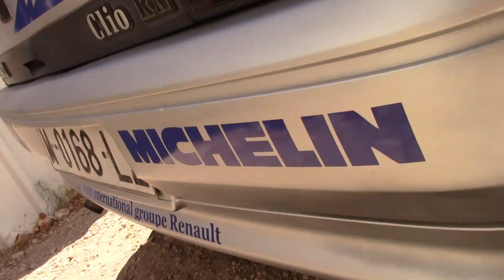PILU'S SAVAGE CARS - CAPITULO 3 - RENAULT CLIO 1.4 DEL '91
🏁🏁 LÉEME / DESPLIÉGAME 🏁🏁

Hola!! Soy Pilu, bienvenidos a un nuevo video!!

Capitulo 3 de Pilu's Savage Cars!!! Hoy tenemos un Renault Clio, y le hemos dado un gran cambio!!

Nuestro lema: HIERRO VIEJO NUNCA MUERE

Los hashtags

VÍDEOS POPULARES

🎵🎵 MUSICA UTILIZADA 🎵🎵

© Licence ▼
Anwar Amr - Extreme Energy
Musictoday80:

© Licence ▼
Title: Sugar Zone
Artist: Silent Partne

© Licence ▼
Title: Marvin's Dance